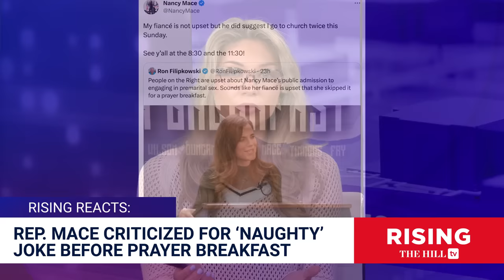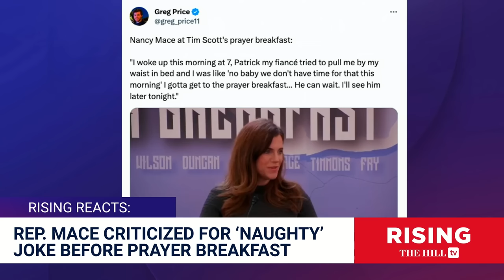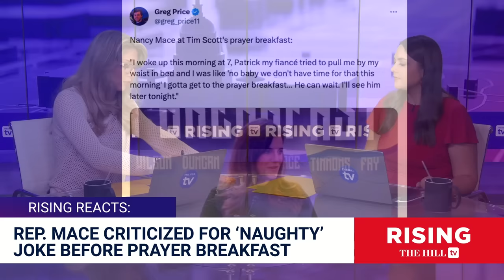TMI?! Nancy Mace Leaves Attendees SPEECHLESS After Commenting On Her Sex Life At Prayer Breakfast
Jessica Burbank and Amber Athey discuss comments Rep. Nancy Mace (R-S.C.) made about her personal life at the Prayer Breakfast that left attendees uncomfortable.